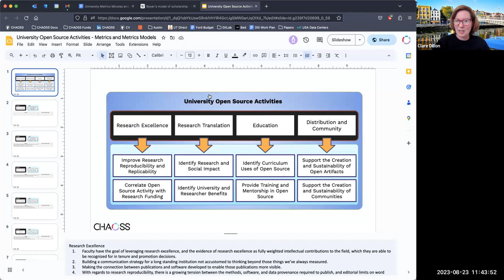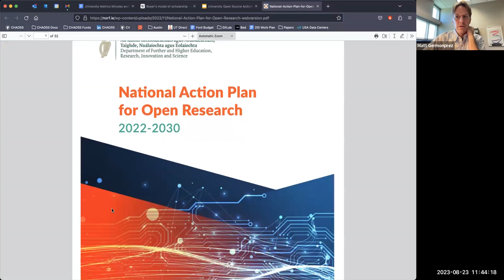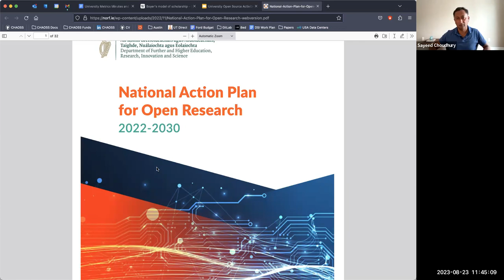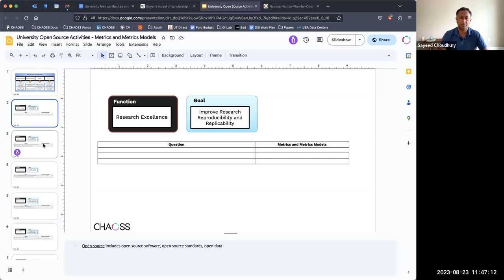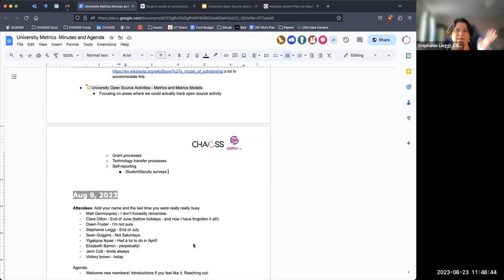University OSPO++ Working Group, August 23, 2023